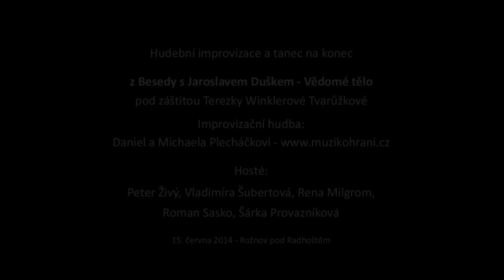05 Jaroslav Dušek & Plecháčkovi - Hudební improvizace TANEC NA KONEC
TANEC NA KONEC

Hudební improvizace a tanec na konec z besedy s Jardou Duškem - Vědomé tělo
pod záštitou Terezky Winklerové Tvarůžkové

Hosté: Peter Živý, Vladimíra Šubertová, Rena Milgrom, Roman Sasko, Šárka Provazníková

Video: Josef Mikeš

Rožnov pod Radhoštěm, 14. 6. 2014